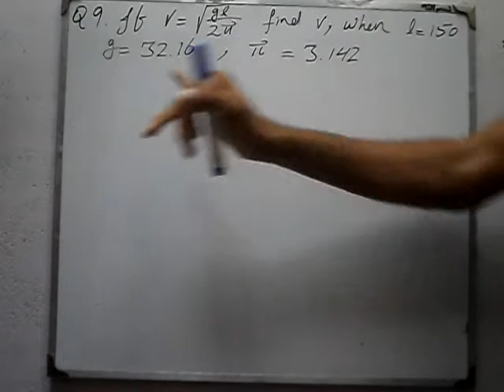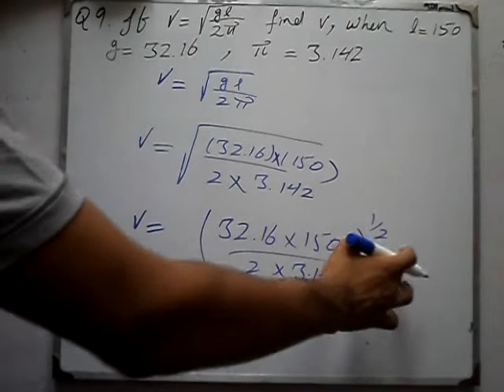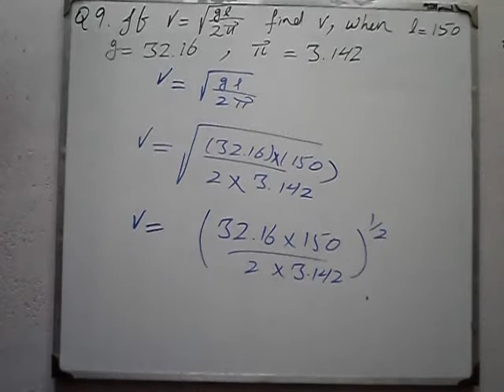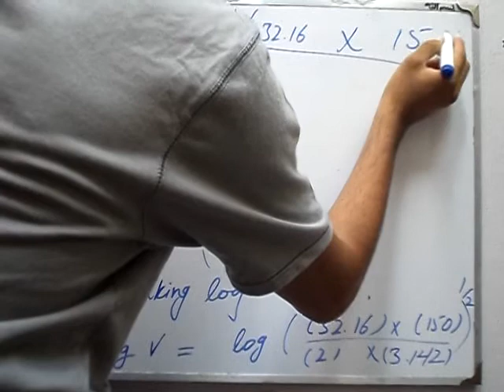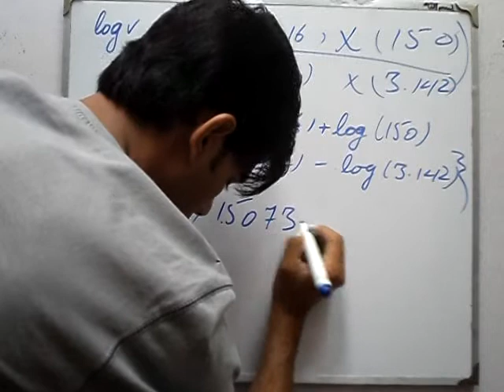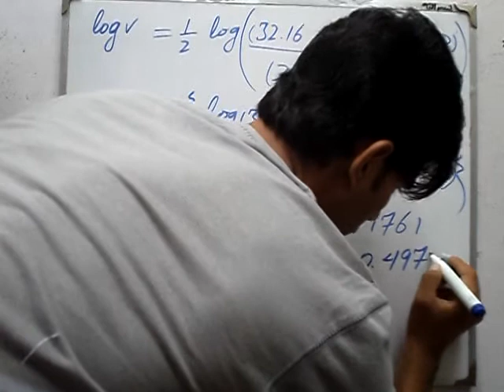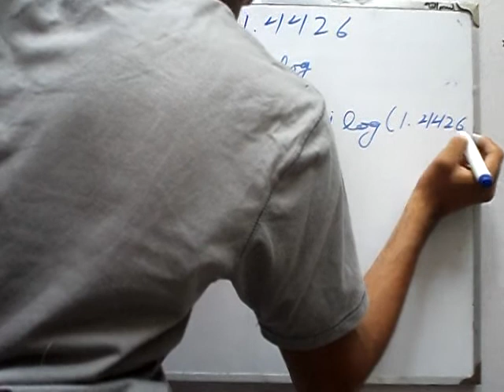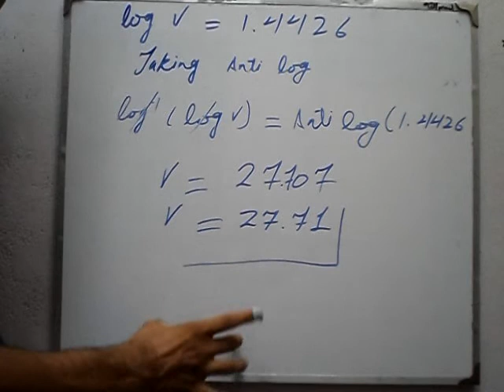Exercise 6.5 Q 9 book general mathematics 9 PTB